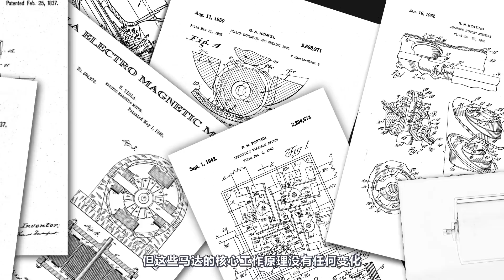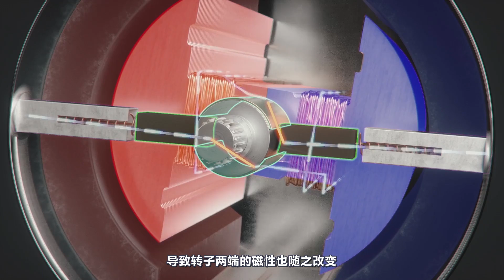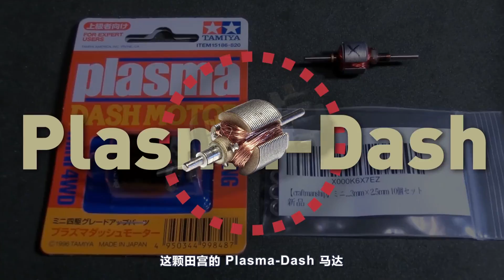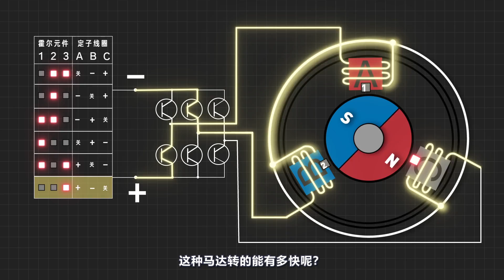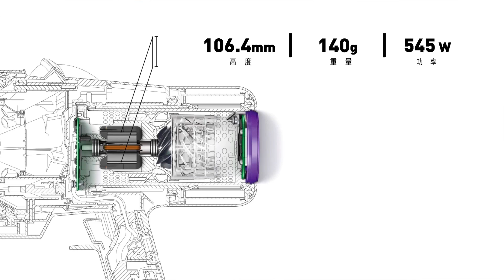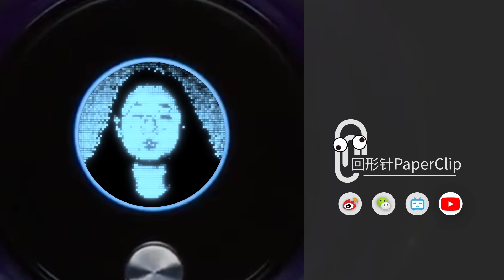Vol 089 如何打造一款强劲的马达？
不同类型的马达都是怎么工作的？世界上转速最高的马达到底能转多快？

*大家可以打开CC字幕选择英文和中文（简体/繁体）字幕！